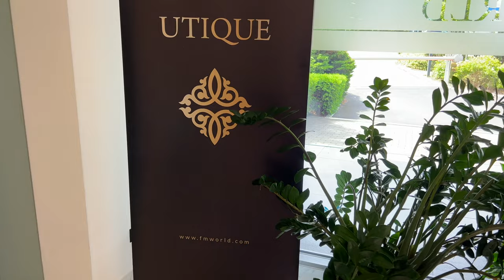📸 Wizyta w Showroom Federico Mahora (FM) World Wrocław Żmigrodzka | MMAJERSKI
🔍 Zanurz się ze mną w fascynujący świat FM World! Odwiedzam ich showroom we Wrocławiu i odkrywam mnóstwo interesujących produktów. Czy jesteś gotów na podróż do świata wysokiej jakości perfum, kosmetyków i wiele więcej? Dołącz do mnie! 🚀